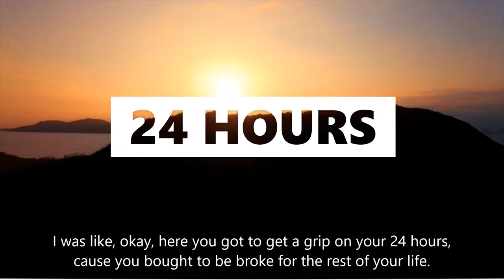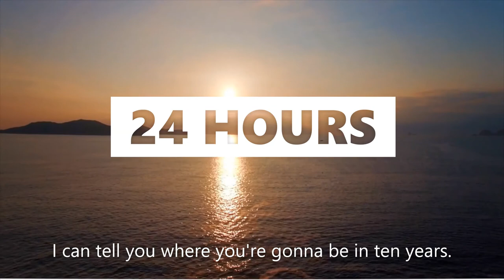24 HOURS - Best Short Motivational Speech Video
Get Motivated! Get Inspired! This video has some of the greatest motivation and inspiration from one of the best speakers of our time, Eric Thomas.

ONLY the BEST motivational speeches are posted on this channel to inspire and motivate you!

Listen to this everyday for motivation to achieve your dreams and be successful!

All of these videos are meant to motivate and inspire. If you need some extra motivation in your life look no further. Motivation is instrumental in taking that first step toward your dream. Many are at a lack of motivation and inspiration due to the tv programming, the people they surround themselves with, their jobs, etc. Today choose success, and I hope my motivational videos can aide you in your journey to your destiny. Thank you!

▶Speaker:
Eric Thomas - Blueprint to Success